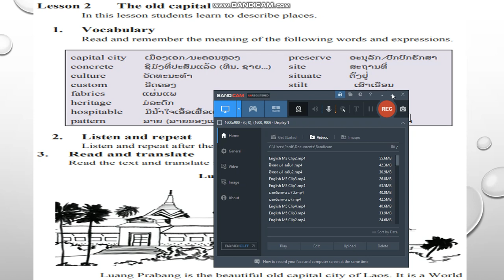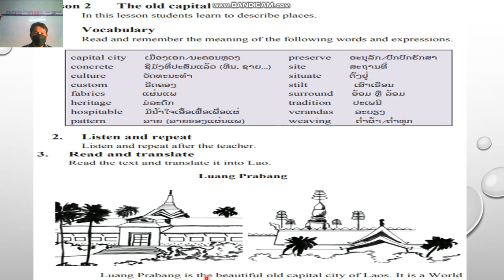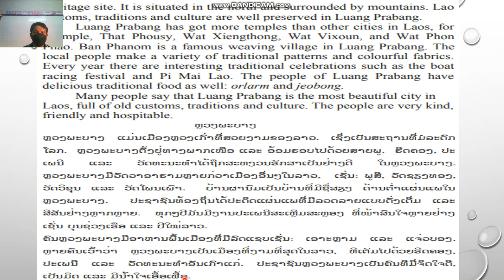English m4 unit 2 leson 2 1